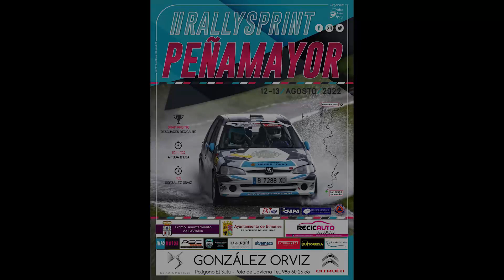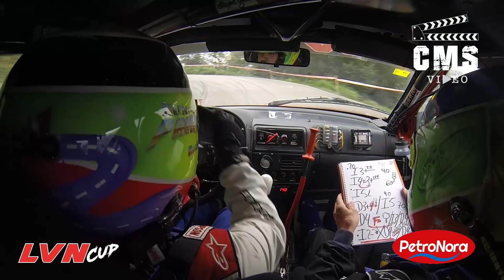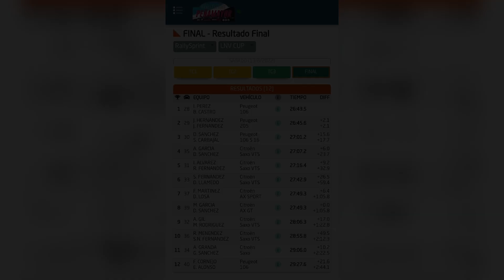Resumen LVN Cup | Rallysprint Peñamayor 2022 | CMSVideo